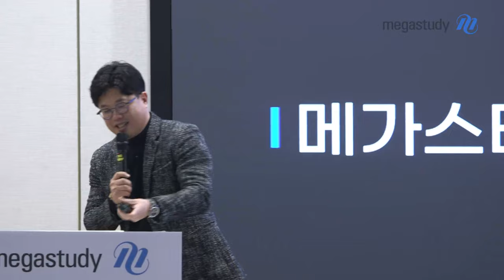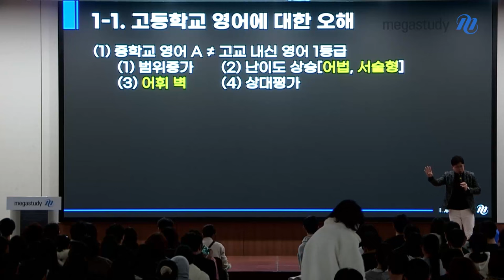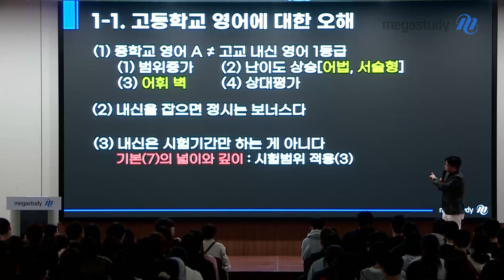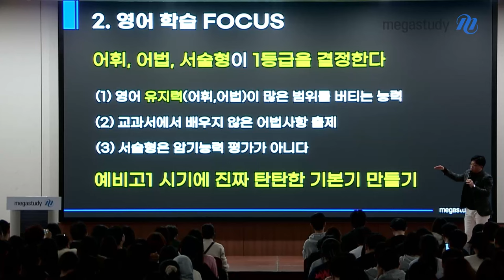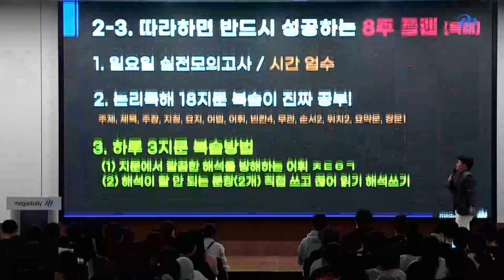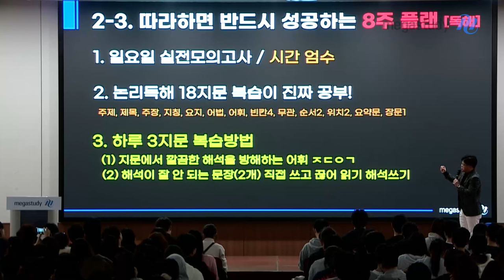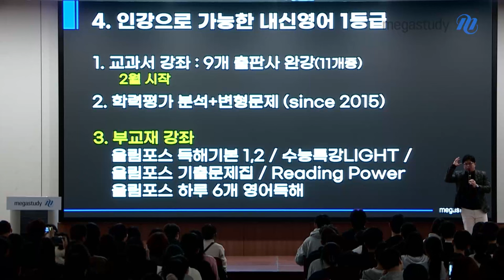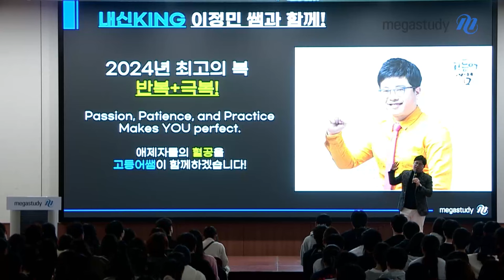[메가스터디] 2024 예비고1 설명회 강연 다시보기 – 영어 수능&내신 1등급 학습전략 by 영어 이정민 선생님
[메가스터디 2024 예비고1 설명회]

영어 수능&내신 1등급 학습전략을
이정민 선생님의 강연 영상을 통해 확인하세요💁‍♂️

- 이정민 선생님을 더 알고 싶다면?